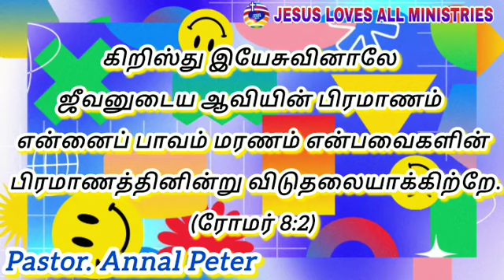விடுதலையின் பிரமாணம் | வேத தியானம் | Pr. Annal Peter | Jesus Loves All Ministries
உபவாச ஜெபத்தின் தேவசெய்தியை கேட்டு தேவனை மகிமைப்படுத்துங்கள்.

உங்களுக்கு தெரிந்தவர்களுக்கு Share செய்யுங்கள்🙏🏻🙏🏻